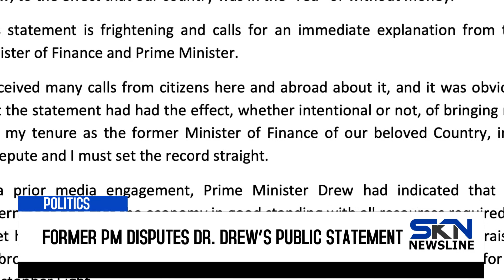FORMER PM DISPUTES DR DREW’S PUBLIC STATEMENT